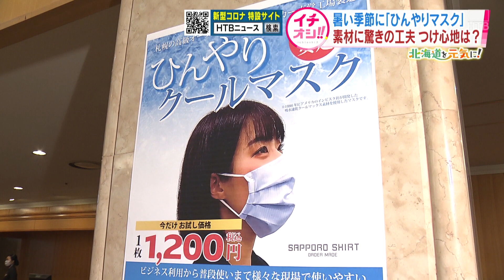ひんやりますく 夏にぴったり【HTBニュース】